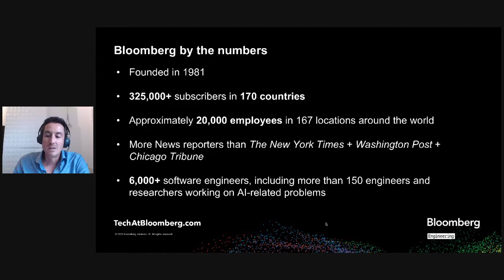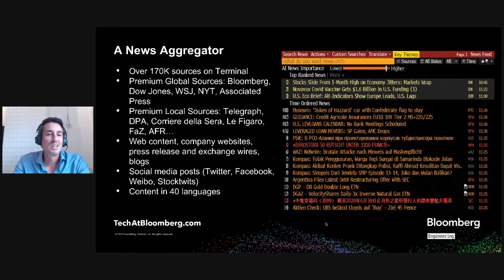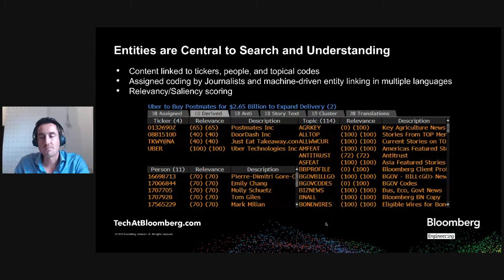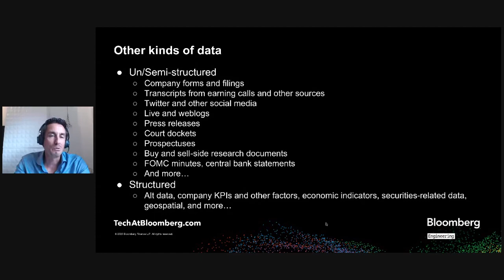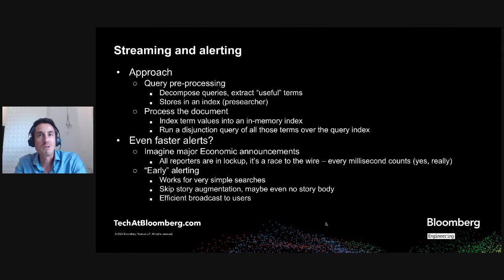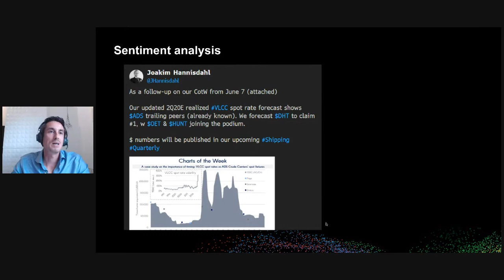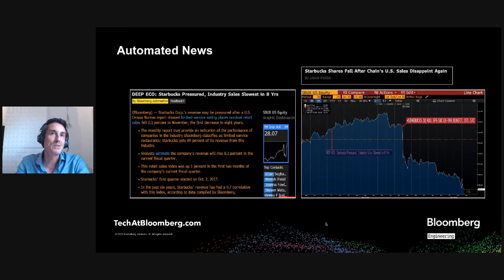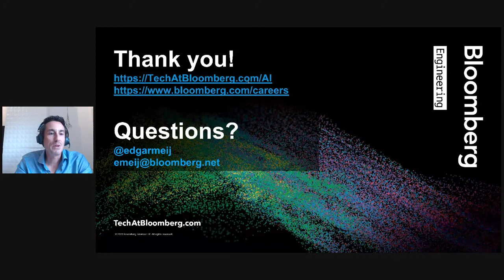Invited Talk @ FinIR 2020: Search & Discovery for Finance (Edgar Meij)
The search and discovery process for finance professionals covers a wide variety of document types, genres, and use cases. On one hand, major world events have a direct impact on the global capital markets. Therefore, when alerting to such events breaking in the news or on social media, every millisecond matters. On the other hand, we find that detailed insights, derived analytics around sentiment and importance, as well as automatic summaries of not only news, but also earnings call transcripts, company filings, research documents, and other document types, all influence financial decision making and have the potential to deliver alpha. Finally, as we operate at the intersection between alerts, trends, and deviations from the norm, an increasing amount and variety of automated news stories drive financial insights and provide the ability to yield a market advantage.

This invited talk details how Bloomberg users leverage these technologies to search and discover relevant financial information. It was delivered by Dr. Edgar Meij, Bloomberg's Head of AI Discovery, on July 30, 2020 during FinIR 2020: The First Workshop on Information Retrieval in Finance, which was co-located with The 43rd International ACM SIGIR Conference on Research and Development in Information Retrieval (SIGIR 2020).